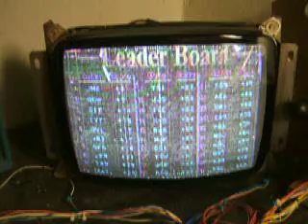Golden tee 97 messed up graphics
Got this board in a large lot turns out the sound section was damaged lots of traces destroyed. Fixed that issue got sounds but still having graph issues with the board.